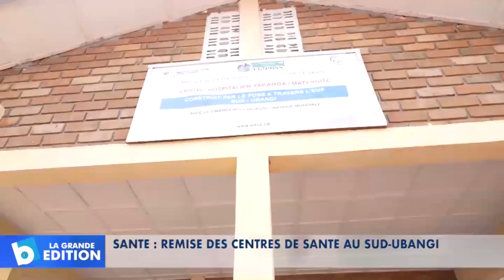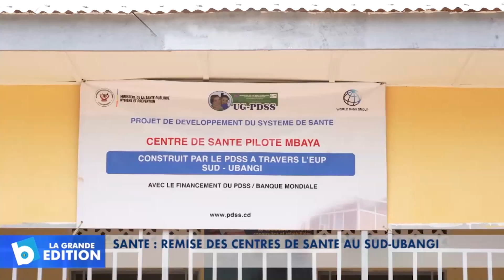Santé: Remise des centres de santé au Sud-Ubangi